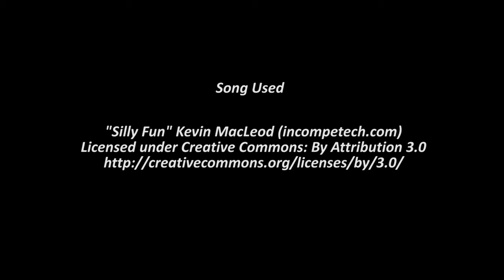Live Reaction Shiny Cherrim! Pokemon Omega Ruby! Shiny Dex 512!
Whoot! I am on a hot streak, finally... I put down almost all of my full odds games. That may have played a roll ;)
Sorry for the crappy camera, I really want that Togepi on that Capture Card and I can't get a new camera right now!